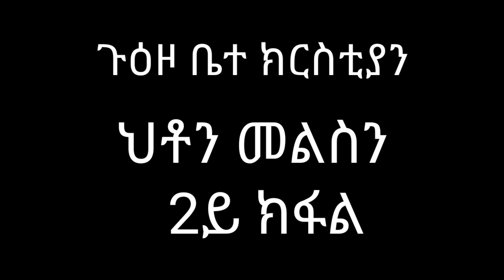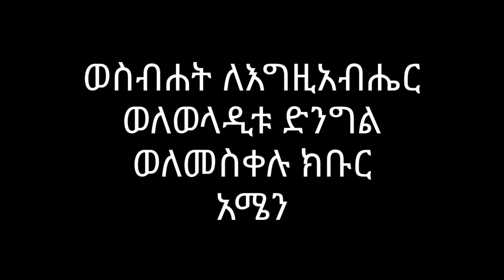ጉዕዞ ቤተ ክርስቲያን ሕቶን መልስን ካልኣይ ክፋል ብ ዲ/ን አስመላሽ ገብረ ሕይወት